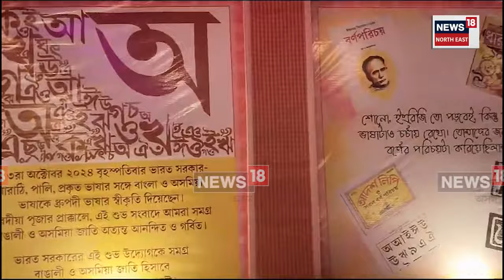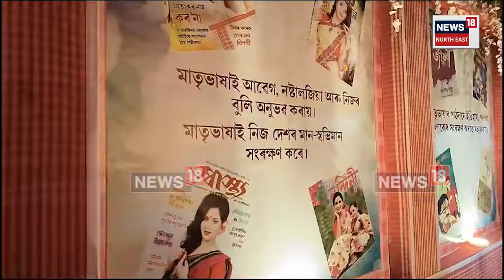Kokrajhar Durga Puja 2024 | কোকৰাঝাৰ ৰবীন্দ্ৰ নগৰ দূৰ্গাপুজা উদযাপন কমিটিৰ ব্যতিক্ৰমধৰ্মী থীম | N18V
Kokrajhar Durga Puja 2024 |  কোকৰাঝাৰ ৰবীন্দ্ৰ নগৰ দূৰ্গাপুজা উদযাপন কমিটিৰ ব্যতিক্ৰমী ধৰ্মী থীম
“মাতৃভাষা“ক জীয়াই ৰখাৰ এক মহৎ প্ৰচেষ্টা

লগতে চাওঁক দিনটোৰ বহু গুৰুত্বপূৰ্ণ খবৰ |